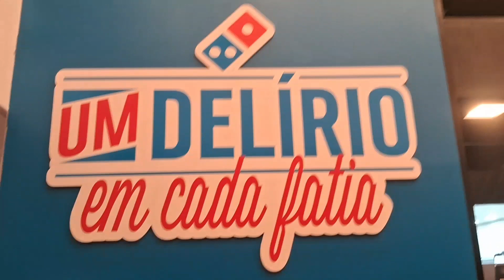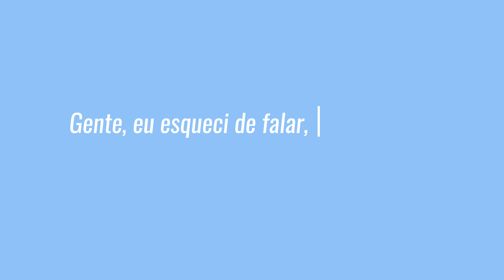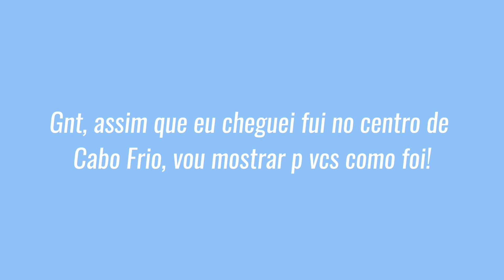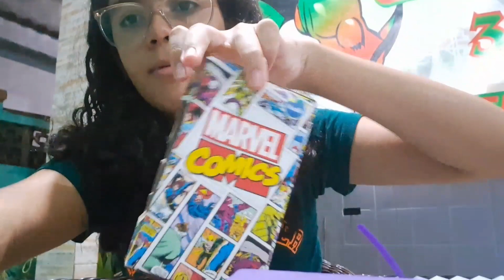Vlog | viajem, pizzaria, piscina e etc ✨️🌊🫶🏼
↬Oiiii bests, td bem? 🫶🏼💕
No vídeo de hj, vou mostrar dois dias da mnh viagem, espero q vcss gostem!!

•Vsco💐: juuhalmeid4